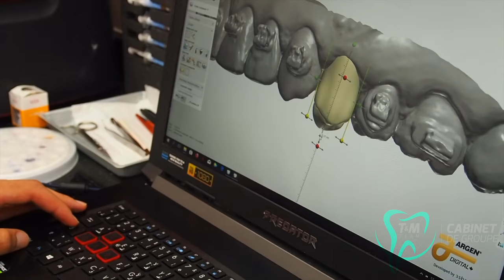Le Cabinet Dentaire Algérien le meilleur noté à Alger! La Clinique Dentaire Tibaoui & Mokrani.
Avoir une bouche saine peut nous éviter un bon nombre de maladies 🤒

Environs 2️⃣ personnes sur 🔟 présentent une bonne hygiène bucco-dentaire.

Difficile de trouver une prise en charge dentaire globale et personnalisée en Algérie 🇩🇿?

En savoir plus : 🦷m.me/CliniqueDentaireDrTibaouietMokrani/🦷

Chez T&M, Notre pratique couvre un large spectre, du contrôle bucco-­dentaire aux traitements les plus complexes :

-Orthodontie⛓,
-Chirurgie/implantologie🔩,
-Parodontologie👄,
-Et dentisterie esthétique dont : facettes 😁et blanchiment✨.

La diversité et la complémentarité de ces disciplines nous permettent d’offrir une prise en charge globale et personnalisée ✅ à chacun de nos patients.

Au-delà du brossage biquotidien de minimum 2-3 minutes par brossage, qui est obligatoire, le meilleur conseil que l’on puisse vous donner est tout simple : rendez visite à votre dentiste.

Partagez ce post avec un ami ou un proche qui a besoin d’aller chez le dentiste 🤣👨🏻‍⚕️👩🏽‍⚕️

Pour prendre un RDV cliquez ici: 🦷
m.me/CliniqueDentaireDrTibaouietMokrani

Sources : L’Institut National de Santé Publique, 04 Chemin El Bakr, El Biar, Alger